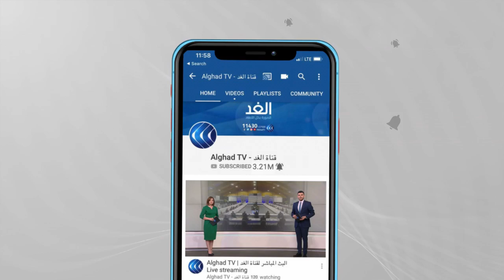الاحتلال يزيد عدد القوات المشاركة في ملاحقة الأسرى الفلسطينيين الفارين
أعلن المتحدث باسم الجيش_الإسرائيلي زيادة القوات المشارِكة في جهود ملاحقة الأسرى_الفارين من سجن_جلبوع إلى ثلاث كتائب قتالية و سبع سرايا.
هذا وأصيب عشرات الفلسطينيين برصاص الاحتلال خلال مسيرات خرجت في عدد من المدن الفلسطينية دعما للأسرى الذين يتعرضون إلى هجمة شرسة من قبل قوات الاحتلال. فقد شهدت رام الله وغزة والخليل وجنين وطولكرم مسيرات جماهيرية تندد بالعدوان الذي تمارسه سلطات الاحتلال بحق الأسرى الفلسطينيين في السجون للانتقام منهم  بعد عملية هروب ستة أسرى من سجن جلبوع.
المزيد من التفاصيل مع مراسل الغد من رام الله ضياء حوشية.